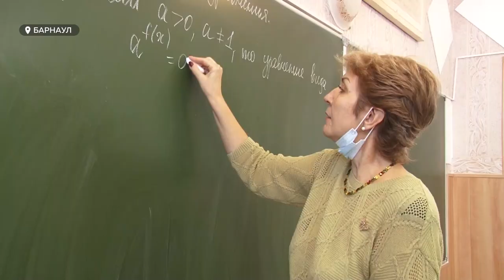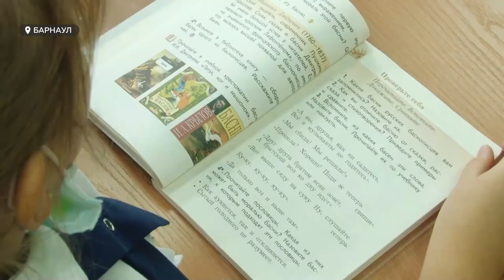С сентября в школах начали действовать новые образовательные стандарты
С сентября в школах начали действовать новые образовательные стандарты. По ним из расписания исключили такие дисциплины, как второй иностранный язык, родной язык и родная литература. Высвободившиеся часы отданы под другие, более важные, на взгляд разработчиков, дисциплины. Такие изменения призваны повысить качество школьного образования. Им, по данным разных социологических опросов, недовольны 40 процентов родителей в стране. Почему? И как это исправить? – обсудили участники дискуссионного клуба «Точка зрения», который организовала Сибирская медиагруппа